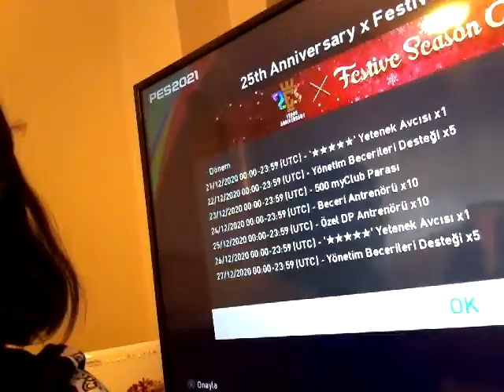BEDAVA 500 MYCLUB PARASINI ALDIM!! 6 TANE CLUB SELECTİON GELECEK! EFSANE HEDİYELER😊